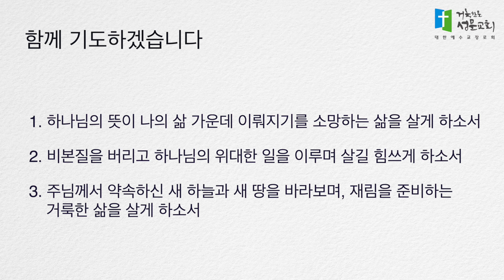5분묵상 - 소망이 있는 새 하늘과 새 땅을 바라보라(베드로후서 3장 8-13절) 김경선 목사 2022.12.26